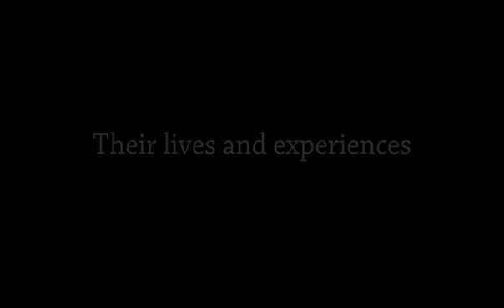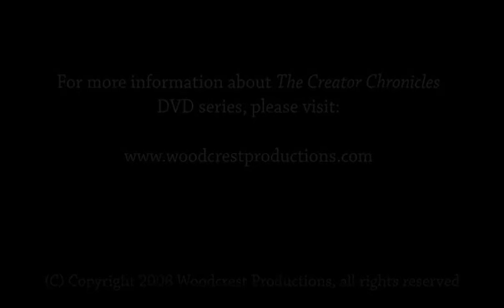The Creator Chronicles: Bill Sienkiewicz DVD Preview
Respected and admired by fans and professionals alike, the work of Bill Sienkiewicz helped redefine the artistic possibilities in comic art and sequential illustration.

Throughout his career, Bills art would push the boundries of the medium, and would have a significant impact on the art of comics and beyond.

This in-depth video interview covers his entire prolific career, from his start at Marvel on Moon Knight to his incredible artistic transformation of the mid-80's with New Mutants and Elektra Assassin. Bill is engaging and insightful as he talks about his eclectic, electric and unique artwork, which has made him one of the most compelling and original artists of our time.